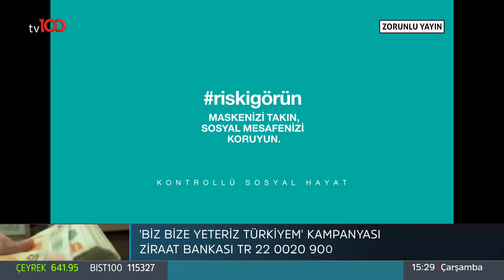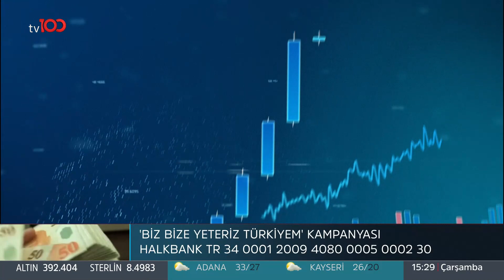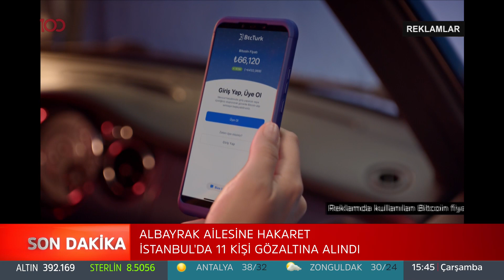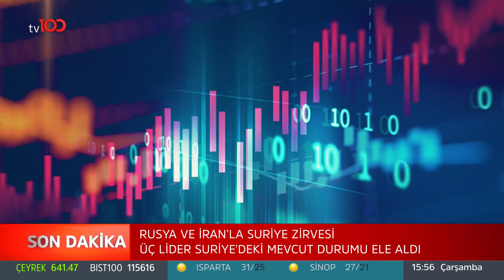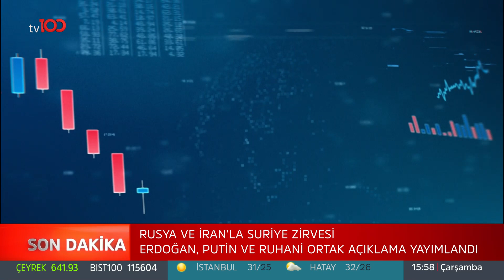Yıl sonu ve gelecek yıl konut fiyatları ne olur? - Parasal - 1 Temmuz 2020 - Görkem Öğüt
Nazlı Bolak’ın hazırlayıp sunduğu Parasal programında bugün Endeksa Kurucu Ortağı ve Genel Müdürü Görkem Öğüt ile “Yıl sonu ve gelecek yıl konut fiyatları ne olur? Yıl sonunda fiyatlar düşer mi?” konusu hakkında konuştuk.

tv100 uydu bilgileri:

TÜRKSAT 4A
Frekans: 12729
Sembol: 30000
Polarizasyon: V (Dikey)